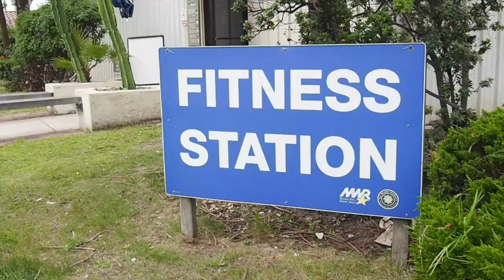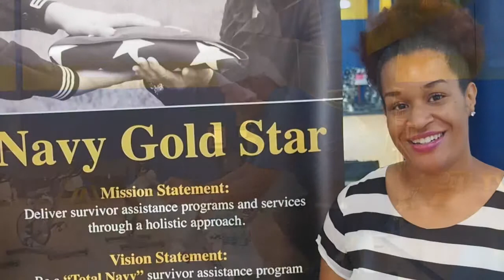HERO SPIN - A Memorial Day Tribute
A 100-Mile spin challenge riding in remembrance of our Fallen Service members and their families.